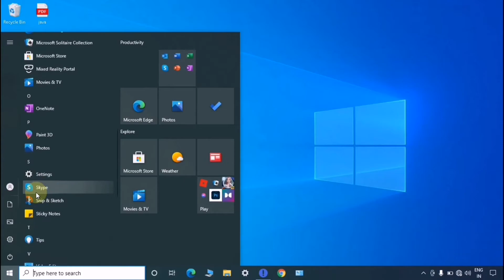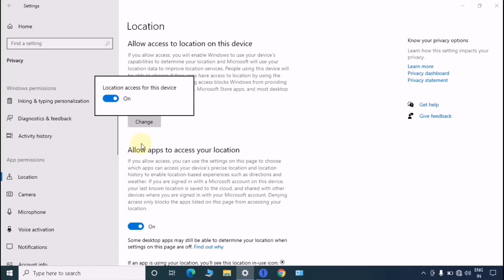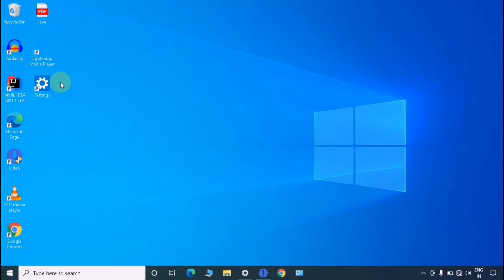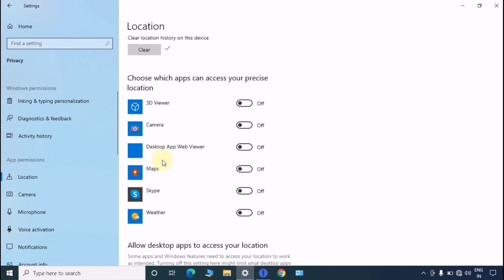How to ON/OFF location on windows 10 Laptop/Computer/PC in Hindi